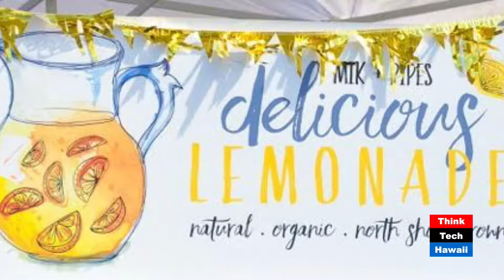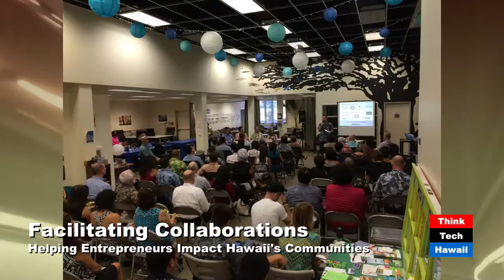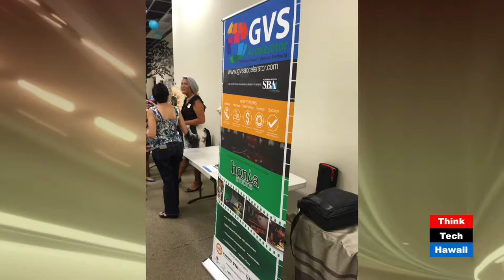Helping Entrepreneurs Impact Hawaii's Communities - EF Hawaii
The Entrepreneurs Foundation of Hawai‘i (EF Hawai‘i) helps local entrepreneurs become great contributors to society by facilitating collaboration with non-profits at the foundation of their business.

Darcie Scharfenstein joins us to share EF Hawaii's renewed commitment to creating and fostering connections and resources that empower entrepreneurs to integrate a for-impact giving model into their startups at an early onset that strengthens both their business and community.